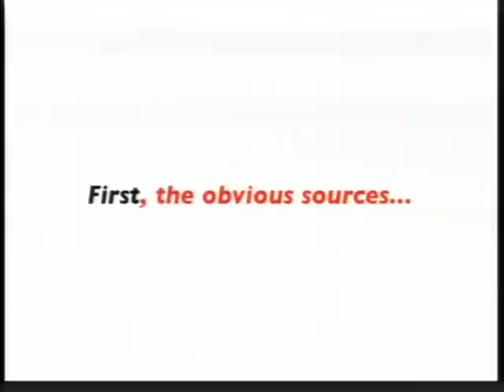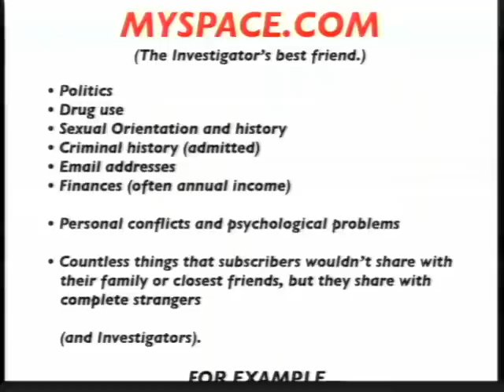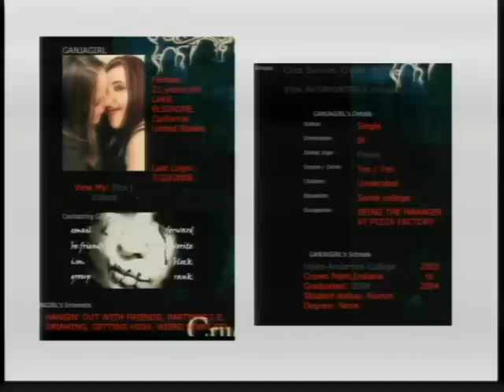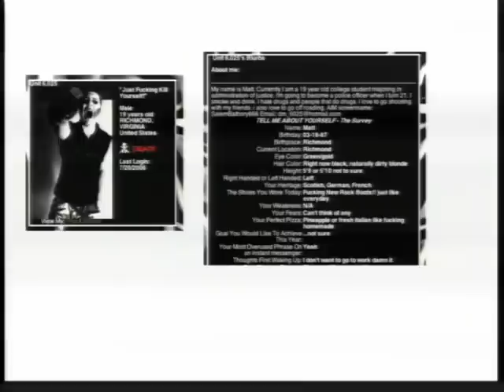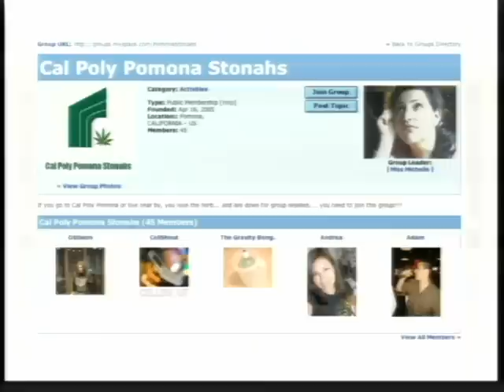PRIVACY IS DEAD - GET OVER IT Pt 04, with Steve Rambam.